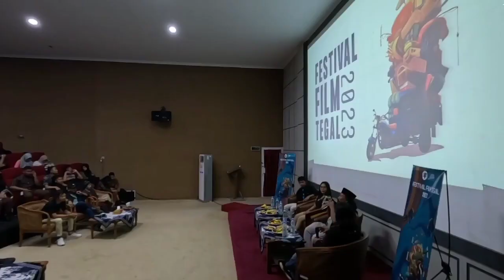Sudut Pandang Marsela Rahayu - Festival Film Tegal 2023